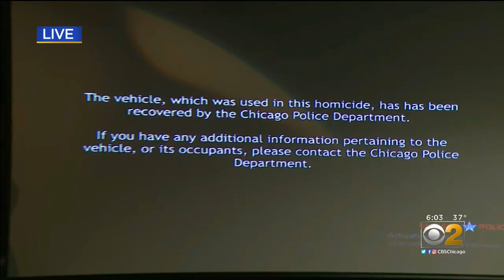Police Release Video In Shooting That Killed Retired Fire Lt. Dwain Williams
Police on Monday released surveillance video of the suspects who shot and killed retired Chicago Fire Lt. Dwain Williams during an attempted carjacking in Morgan Park last week.